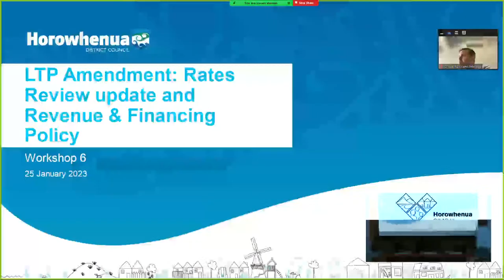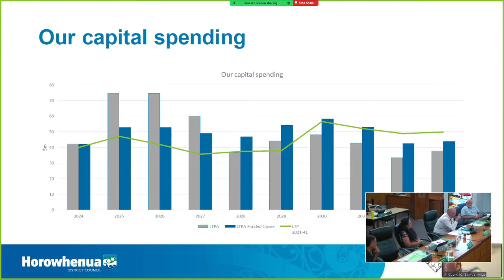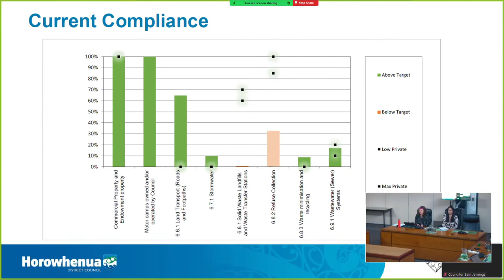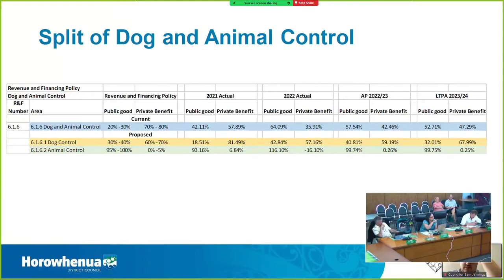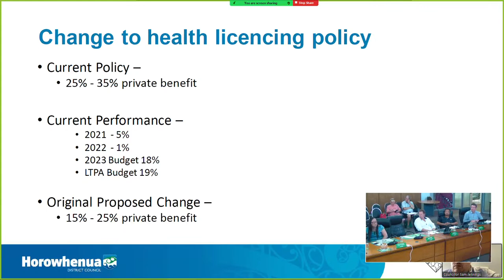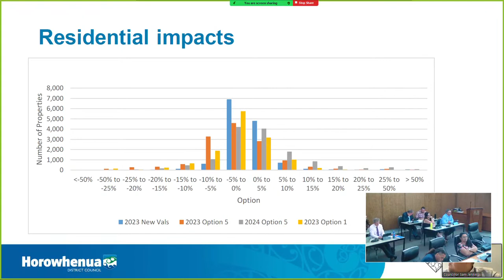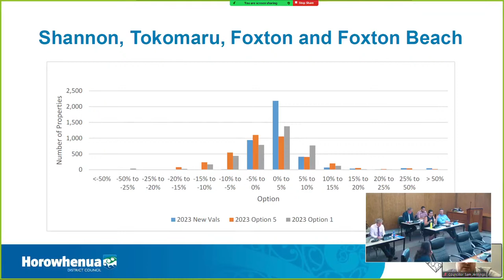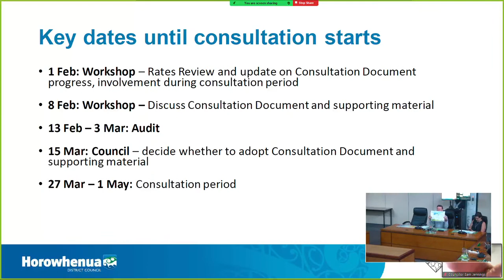Council Workshop - Long Term Plan Amendment - 25 January 2023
A Council Workshop on the Long Term Plan Amendment